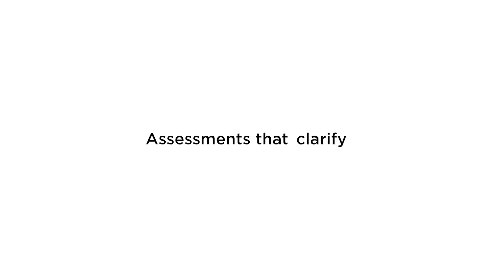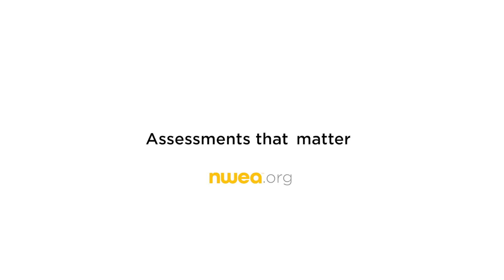MAP Growth Assessment from NWEA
Putting assessment into action means using MAP Growth data to pinpoint the instructional areas your students are ready to tackle—whether they’re on, above, or below grade level.